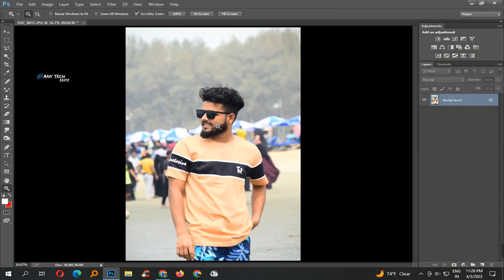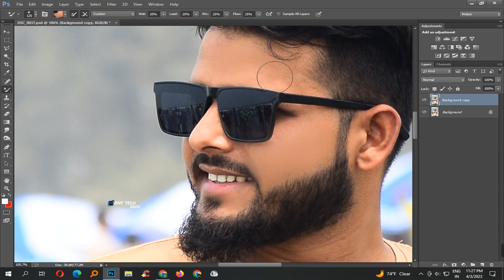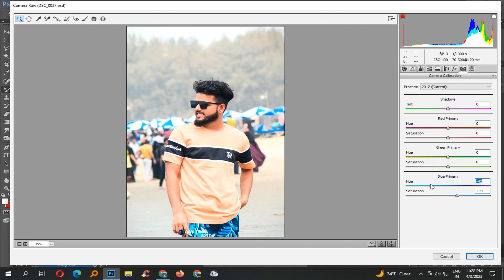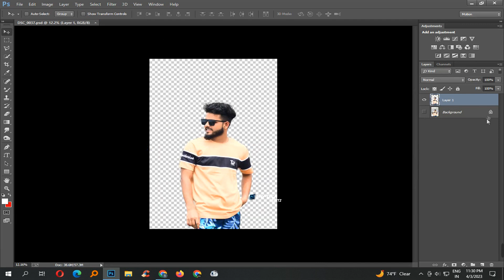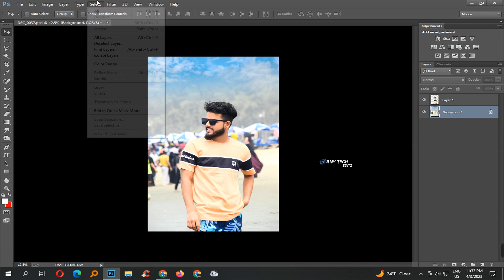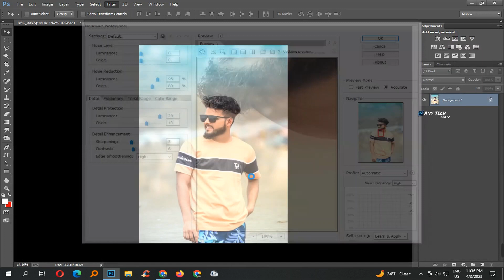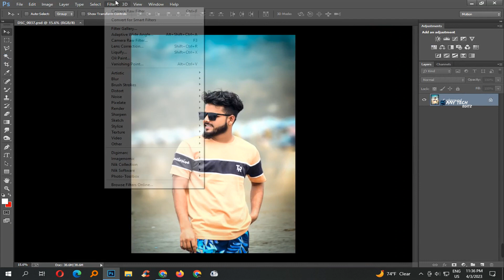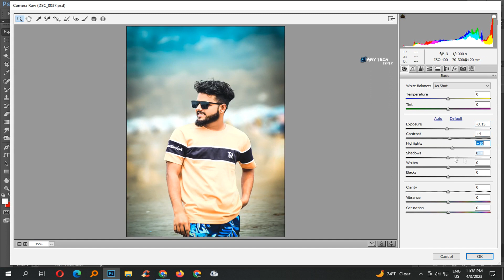Professional Background Change Editing । Smooth Skin in Photoshop cc 2023 - Any Tech